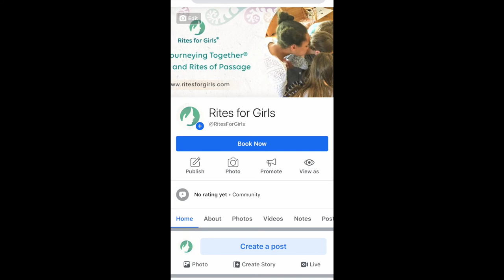Lauren Egremeont, our graphic designer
Meet Lauren who is helping us with the overall design of our Mother-Daughter Date Diary.  This week she's created three designs for us to choose from.  When we’re deciding what the diary will look like, who do we need to be thinking about?  Who’s going to be using the diary?  They’re going to have to like it! But it’s going to be mothers and daughters together so how do we make it so that it appeals to both of them?  And won’t it depend on how old the girls are and what sort of styles they like?  Then we need to think about the design of the book fitting with Tanja’s pictures, the dog and the dragon.  So many things to consider!